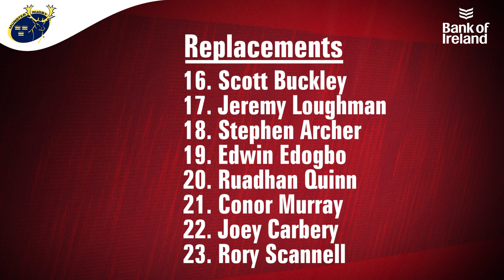Team News | Munster Side To Face Zebre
The Munster side to face Zebre at Musgrave Park on Saturday has been named.

Academy duo Conor Phillips & Patrick Campbell start with Phillips making his Munster debut.

Fellow Academy members Edwin Edogbo & Ruadhan Quinn are among the replacements with 18-year-old Quinn set to become the youngest player to line out for Munster in a competitive fixture in the professional era.